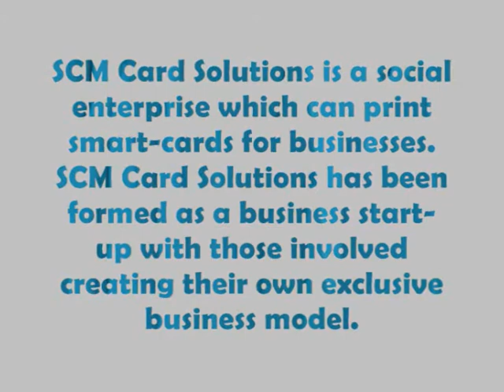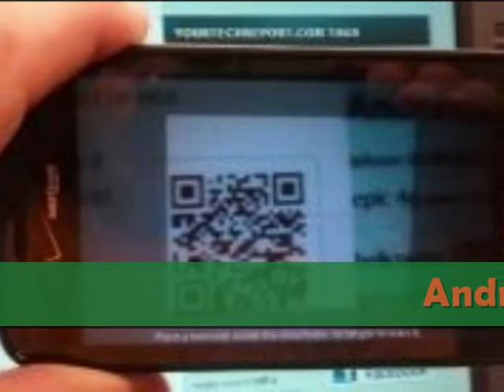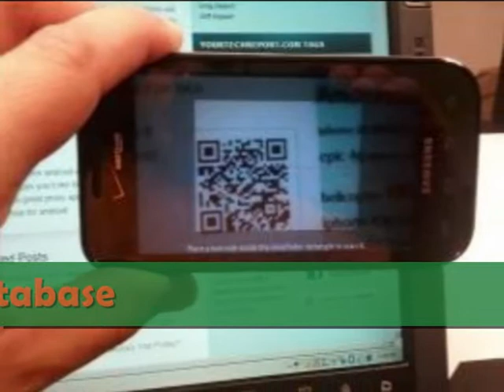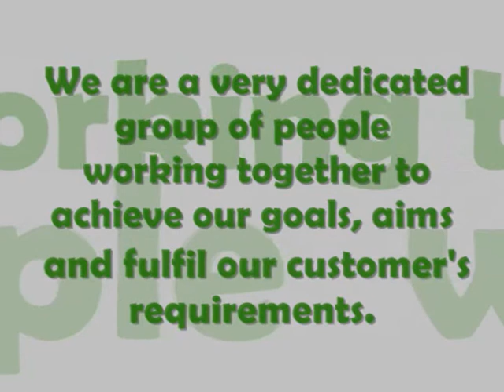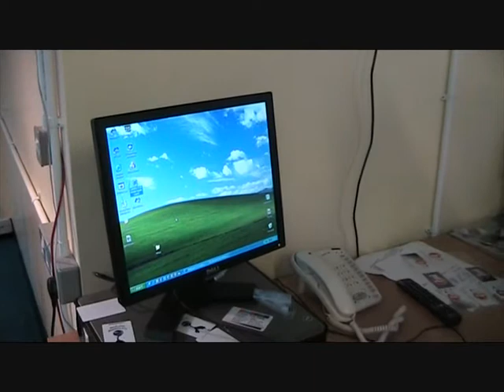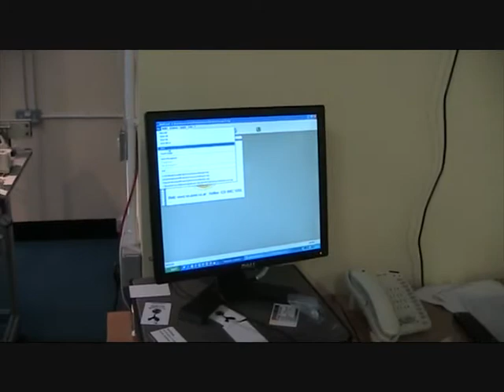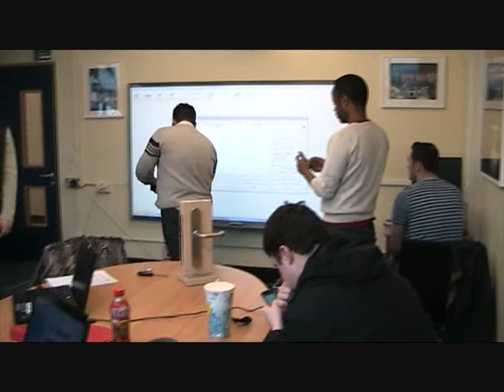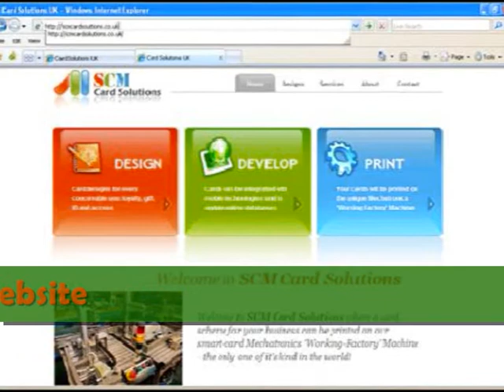SCMCardSolutions - Barnet and Southgate College Promo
SCM Card Solutions - a student business enterprise using Mechatronics to create RFID loyalty card schemes. From Barnet and Southgate College.